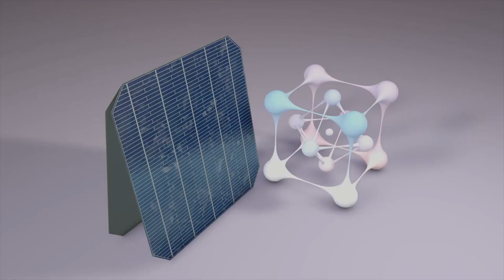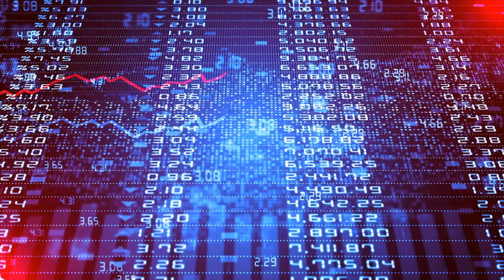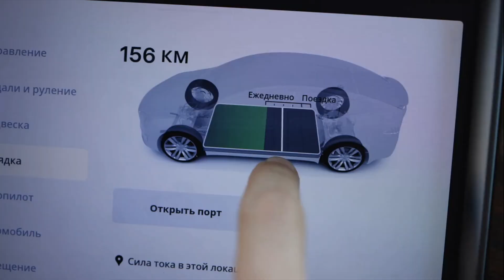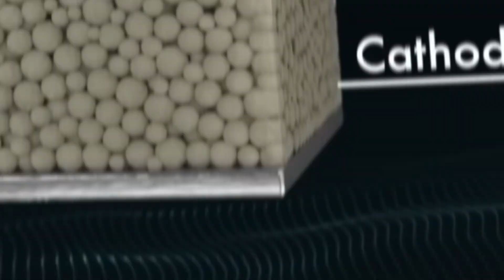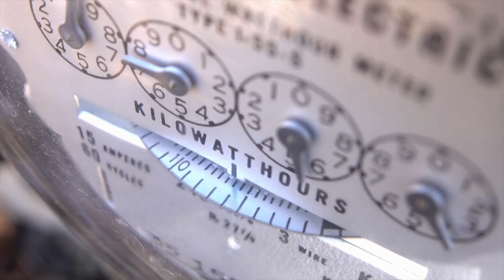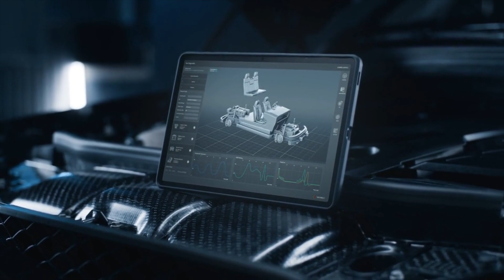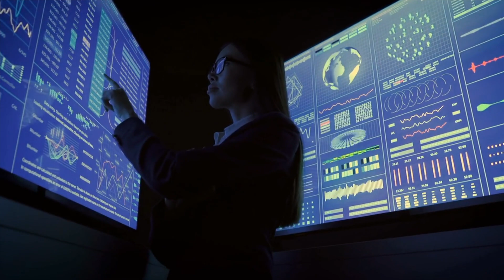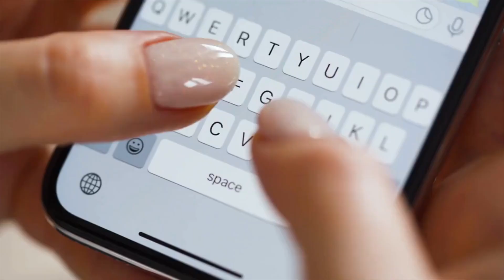Here's why Solid State Batteries are the FUTURE!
Traditional Lithium based batteries pose many physical limitations and environmental risks but with the evolution of Solid State battery technology, the future of the electric vehicle industry may become even more efficient!

Thank you for checking out Auto Tech!